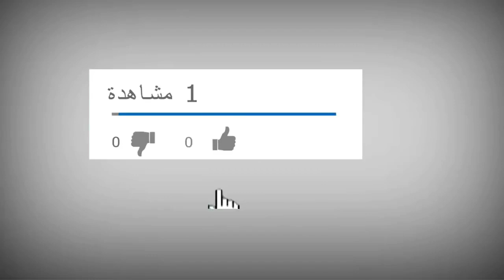قنادر كتان سامبل للخياطة 👗👗♥️🌺🌹